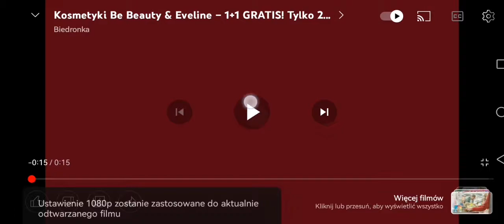Reklama Biedronka 27.11.2022 15s